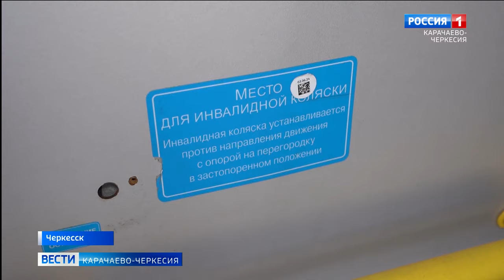Вандалы в общественном транспорте Черкесска: кому не по нраву ездить в исправных автобусах?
Из каждой десятки автобусов Черкесска до 4 единиц городского общественного транспорта чуть ли не ежедневно сходят с маршрутов по вине пассажиров. Можно ли как-то повлиять на излишне потребительское отношение к создаваемому для людей комфорту?